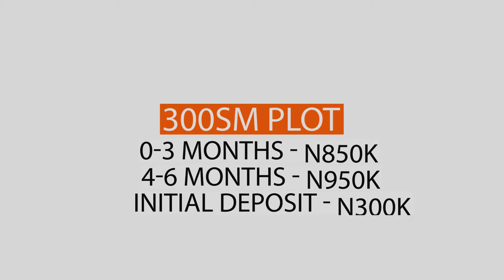Medorf Luxury Estate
MEDORF LUXURY ESTATE DIRECTLY ALONG EXPRESSWAY, EPE, LAGOS

MEDORF LUXURY ESTATE is located few minutes from Epe T-Junction and Epe Resort & Spa. Is directly along Expressway at Epe.

BUY 6 PLOTS GET 1 PLOT FREE

MEDORF LUXURY ESTATE will truly be a luxury estate. This is not just a talk. Is what we will achieve.

Features:
Swimming Pool
Recreational Area
Basketball Court
Green Area
Perimeter Fence
Gated Estate
Security Guards
Electricity
Drainage

Title: Free From Government Acquisition (Survey Plan & Deed of Assignment)

300sqm plot
0 - 3 Months: N850,000
4 - 6 Months: N950,000

600sqm plot
0 - 3 Months: N1,600,000
4 - 6 Months: N1,750,000

PROMO ENDS:  30TH JUNE